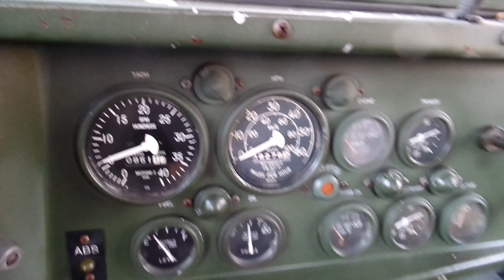1990 M931A2 military semi tractor C&C Equipment ccsurplus.com